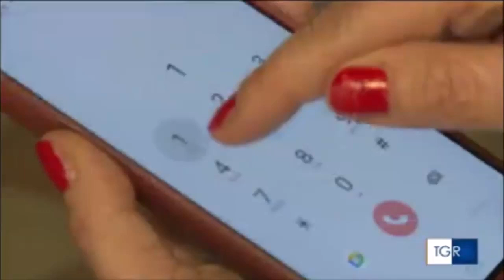Prima visita ufficiale in Veneto del Ministro dell'Interno Matteo Piantedosi